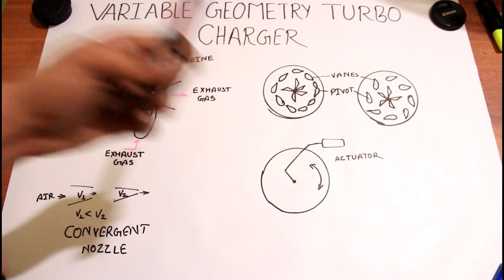Variable Geometry Turbochager in hindi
The video consist of the information about VARIABLE GEOMETRY TURBOCHARGER which can work on the low rpm of engine too

Thank you for watching if you like this video please smash the like button subscribe the channel and hit the bell icon so that you can never miss a single video of RJ AUTOMOBILE